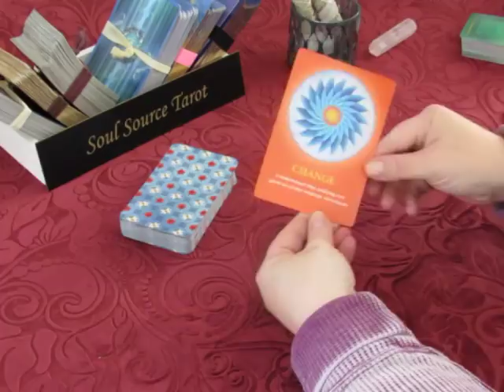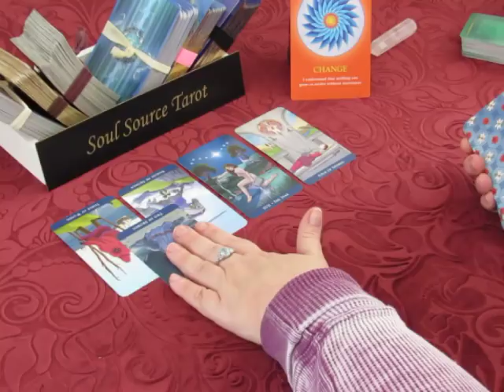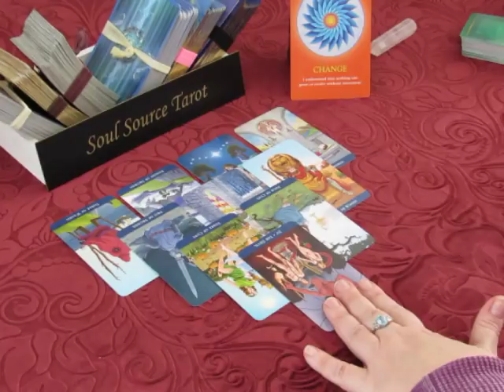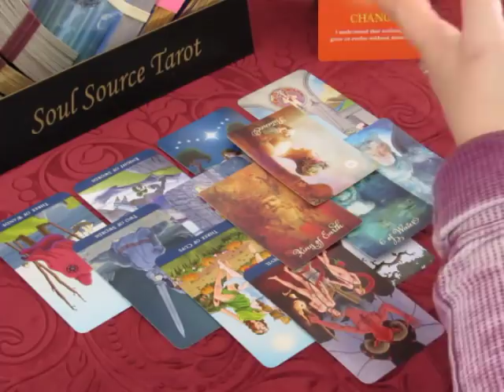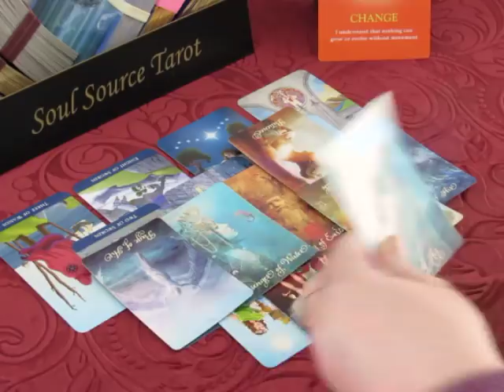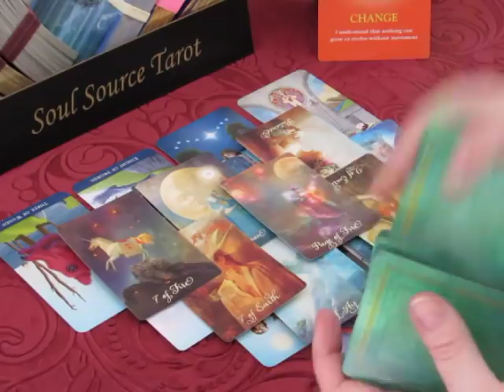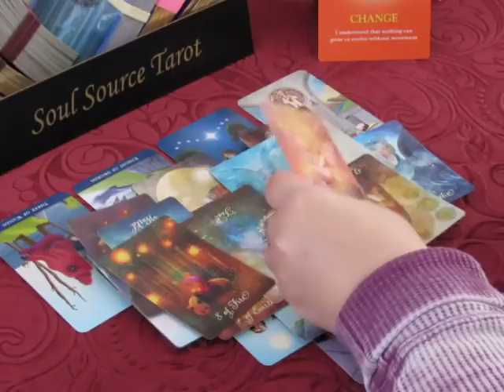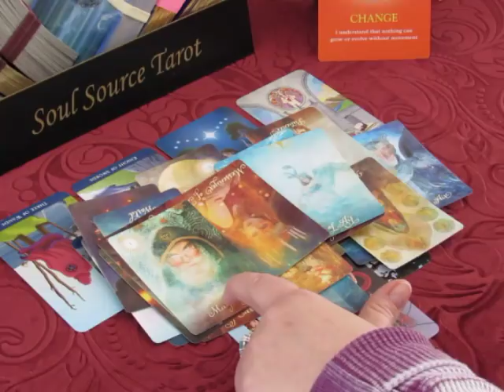~Gemini~Love~Big Decision~March 12 to 18, 2018 Weekly Tarot Reading